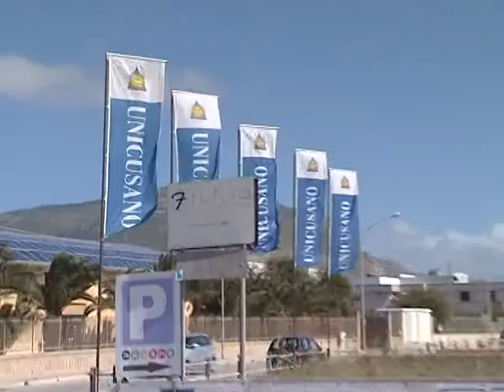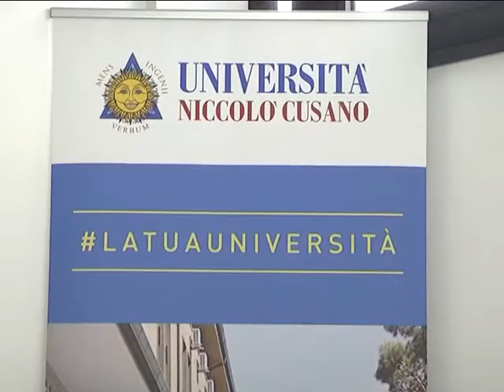UNICUSANO borse di studio